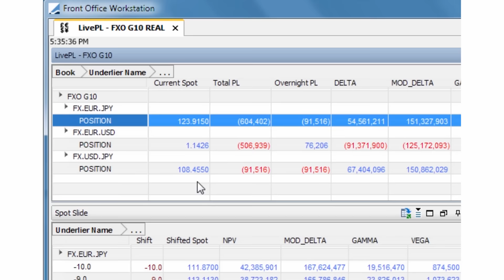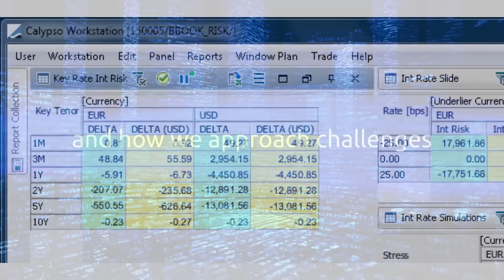Client View: National Australia Bank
Remy Corteville of National Australia Bank explains how NAB has streamlined their global trading operations. They support multi-asset, front-to-back processing across twelve offices on four continents.